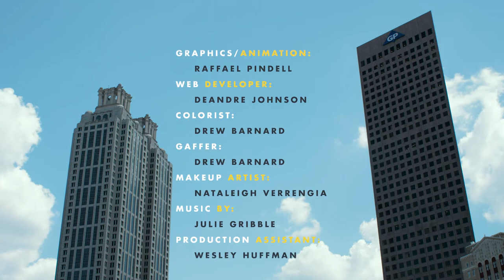Fairly Sane: Ep. 7